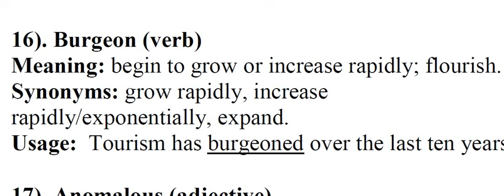Burgeon Meanning in English, pronounciation, synonym & usage